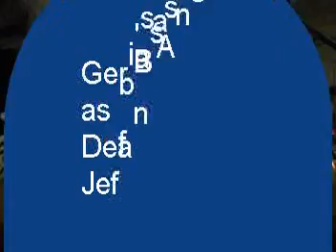Yellow with Geri Boyd Bassist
2nd gig as bass player Geri Boyd with Dean Angel and Jeff Baker